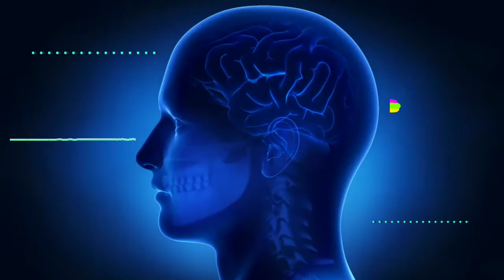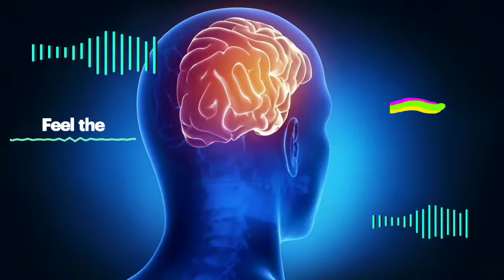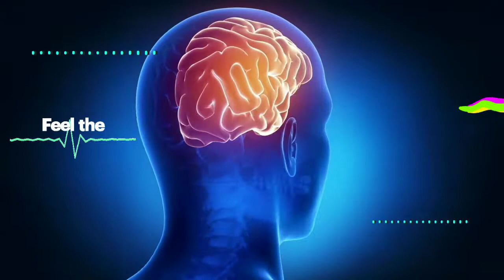Positive waves with music | improve knowledge power, studying, meditation, relaxing mind, feel waves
P wave a positive deflection in the normal surface electrocardiogram produced by the wave of excitation passing over the atria; it represents atrial depolarization, an intrinsic atrial event.

The term positive music may be unfamiliar to some people. When we use the term positive to describe music, we are using it to describe music that has beneficial qualities and is emotionally and spiritually uplifting, perhaps even healing. Additionally, positive music can be relaxing, calming, and mentally invigorating.

Acronym. Definition. WAVE. Women Accepted for Voluntary Emergency Service (US Navy; properly written as WAVES

There are two basic types of wave motion for mechanical waves: longitudinal waves and transverse waves. The animations below demonstrate both types of wave and illustrate the difference between the motion of the wave and the motion of the particles in the medium through which the wave is travelling.

🔴  Relaxing Music World

By

Relaxing music world _
Peaceful world
Chennal team

This Music video for

relax music song
relax music for studying
relax music background
relax music deep sleep
relax music deep
relax music for meditation
relax music for yoga
relax music hd
positive waves
positive waves music
positive waves meditation
positive wave sounds
positive waves by vineet shukla
positive waves song
positive waves sleep
positive wavelength
positive wave music
positive fluid wave test
t wave positive deflection
positive energy wave
positive brainwave music
positive and negative wave function
positive fluid wave test ascites
why is t wave positive

study music
study music classical
study music guitar
study music for final exam study time
study music alpha waves
study music live
study music for better concentration and memory
study music anime
study music alpha waves 30 min
study music aesthetic
study music app review
study music ambient
study music audio
a waves study music
a good study music
study music best
study waves
study wave institute
study waves classes
study waves no music
study waves ssc je
study wave music
study waves for memory
study waves locomotion
study waves kalyan
brain wave study
beta wave study music
b waves study
study waves channel locomotion
study waves concentration
anti china wave study iq
wave online study class 7
chillwave study
wave online study class 8
career wave study
delta wave study
study of half wave rectifier experiment
elliott wave study
elliott wave study thailand
study wave frequency
wave for study
gamma waves study music
gravitational wave study iq
gamma wave study
heat wave study iq
antarctica heat wave study iq
waves lesson study
modi wave study iq
retro wave study music
theta waves study music
wave online study
ocean wave study
study iq second wave of corona
study wave sounds
synthwave study
study iq second wave
the study wave
theta wave study
vaporwave study
study music alpha waves 1 hour
study iq 2nd wave
3 hour alpha waves study music
alpha wave study 432
wave study 91
knowledge is power music
knowledge is power decades music
music sleep

wave music illenium

wave music video

wave music remix

wave music dj

wave music bhakti

wave music tutorial

wave music lyrics

wave music bhojpuri dj song

wave music deep blue

      "Relaxing music world -peaceful world"  All content are
"Not taken to offend anyone"

All content contained in the youtube channel "Relaxing music world -peaceful world" is for. Relaxing and meditation music  purposes only .This chennal "DOES NOT" promote or encourage any illegal activities , all contents provided by "Relaxing music world -peaceful world"Relaxing and meditation music only  please don't break.